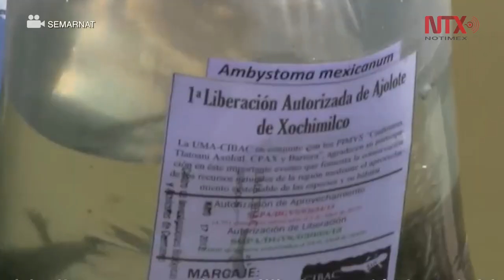México trabaja para evitar extinción de especies silvestres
En ocasión del Día Mundial de los Animales, la Secretaría del Medio Ambiente y Recursos Naturales (Semarnat) refrendó el compromiso de México de evitar la extinción de las especies silvestres.